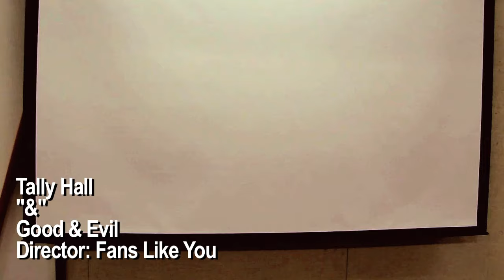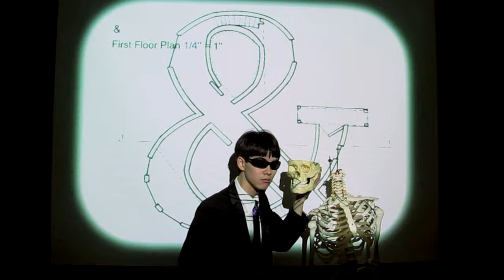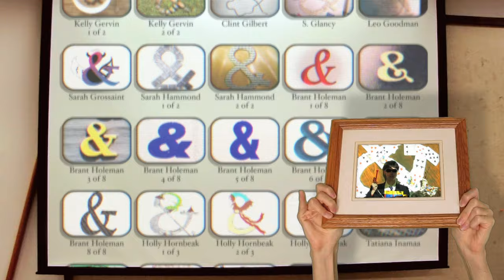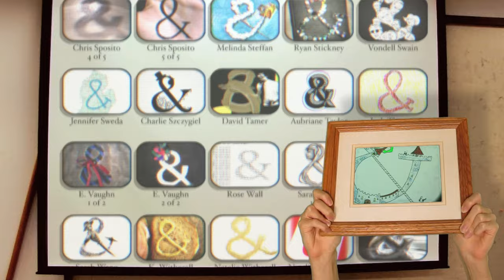Tally Hall - & (Fan Music Video)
SO. ... This is a video I've had in my head for just about two years now. When I found out there wasn't going to be an & music video, but ALL the fan-submitted &s were there to behold... I knew there still needed to be a product in which to view it. In the most febloo of fashions. And... well, I'm an art student, and I have a lot of art classes. And in college, the teachers have loved to use old slide projectors. And I started to think of it as the ideal way of showing all the &s-- in a mock-serious art slideshow with sinister undertones as the presenter slips into the duality of his own sub-conscious and struggles to maintain control. (Good & Evil, right? Duality? Anyone?) And... considering this was a thoroughly fan-involved project, I suppose this is fitting! A fan finishes up the video. That makes sense.

And I bring this description to close with the customary call of the wild, untamed Joe Hawley.